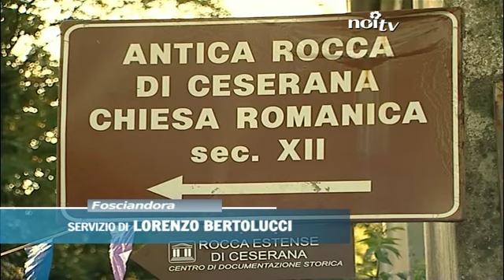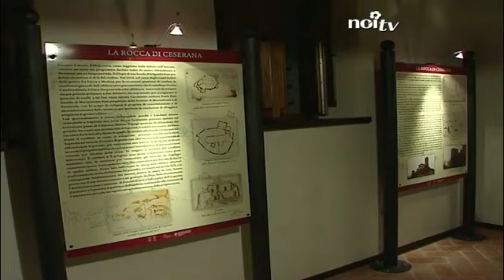Nuova vita per la Rocca di Ceserana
FOSCIANDORA - Festa grande a Ceserana in occasione della inaugurazione dei lavori di restauro alla Rocca Estense, reso possibile grazie ad ARCUS e le Fondazione Cassa di Risparmio di Lucca e Monte dei Paschi di Siena.